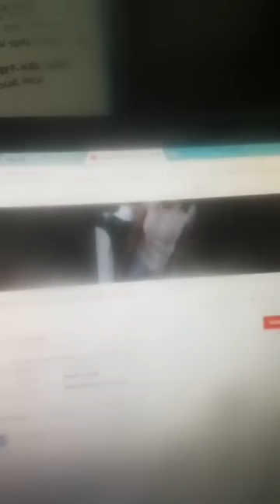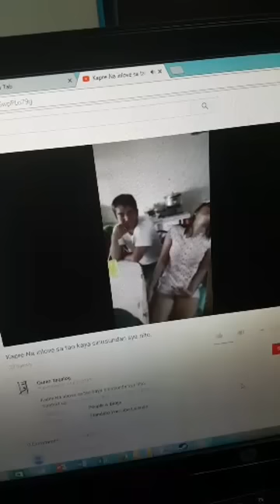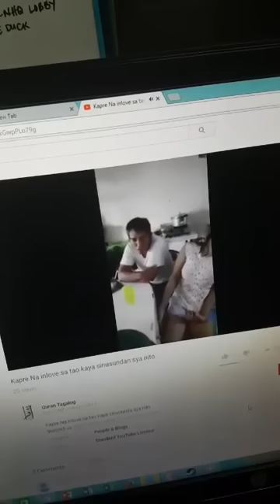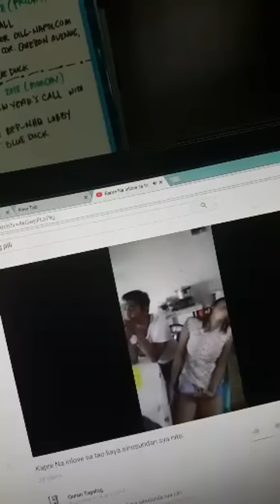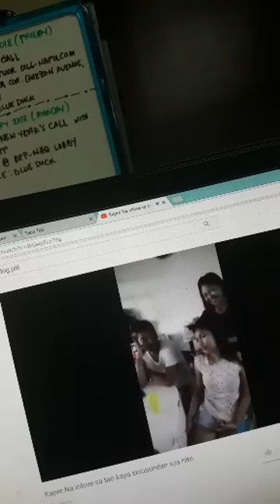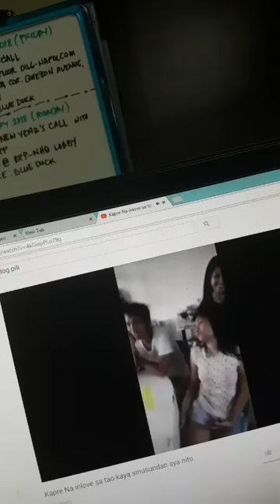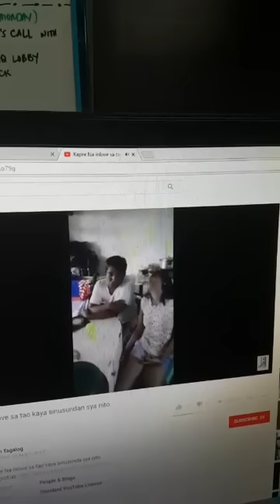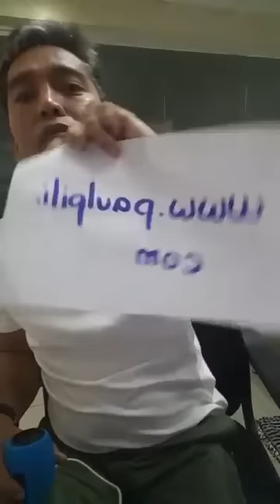Friends who assist each other to exorcise one possessed by jinn both 1:40:00 (Islamic exorcism)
Friends who assist each other to exorcise one possessed by jinn both (Islamic exorcism)
Both are working in the same parlor. They have guest on Superintendent live for Roqya but both of them possessed by different on different facts one is bewitched and the other is being disturbed by a jinn.